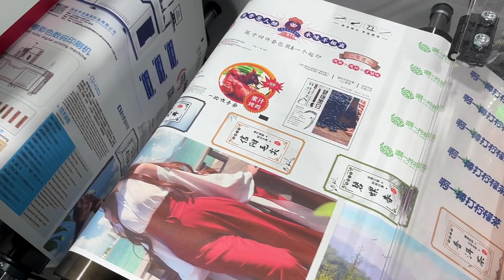420MM Paper Package Roll To Roll Water based inkjet digital printing machine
CSJ420DJ Paper Package Roll To Roll Water based inkjet digital printing machine，with max 420mm print width，suitable for kinds paper package label color printing；